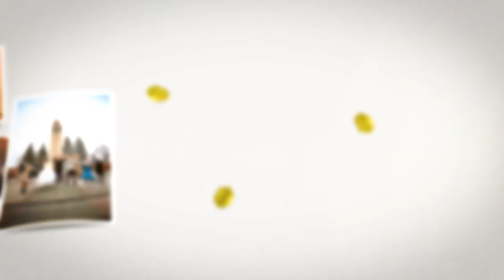Мурад и Дарья